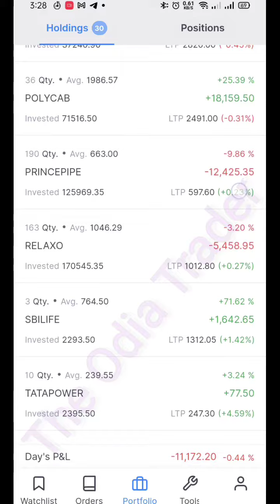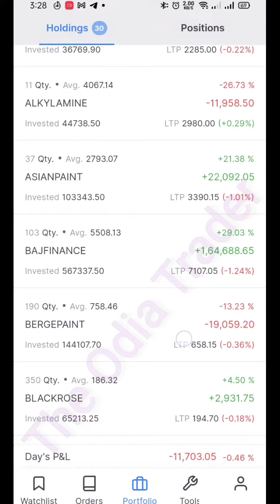Live Investment Portfolio in Stock market 6th Sept 2022